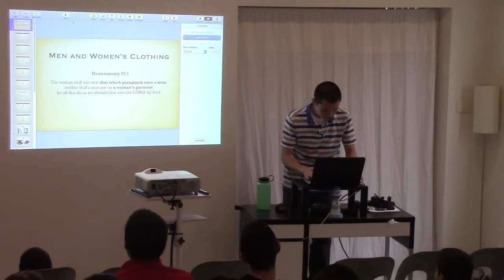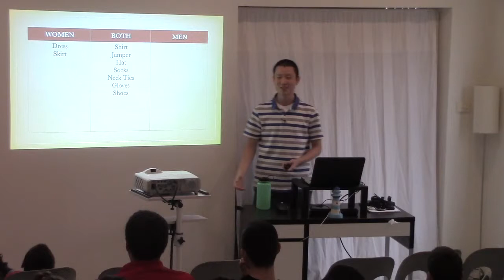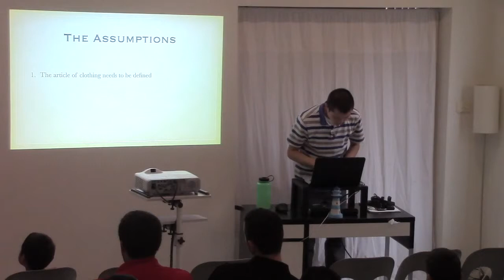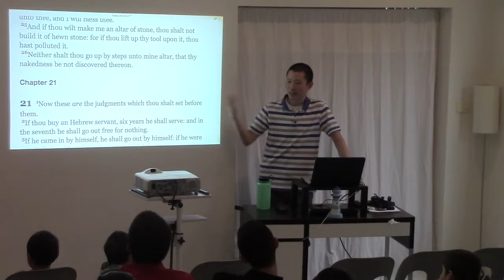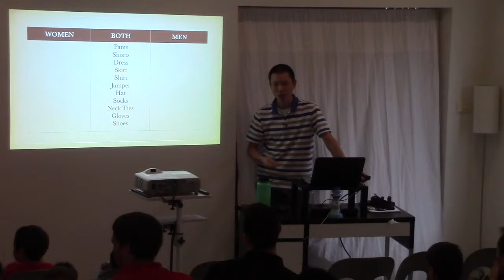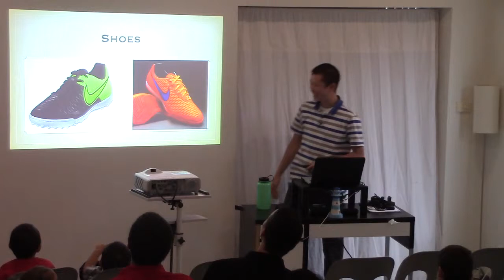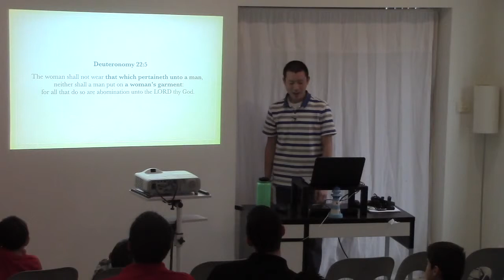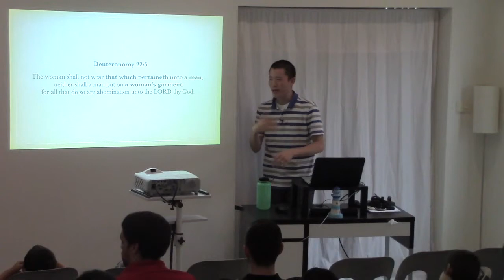Men and Womens Clothing Comparison | Victor Tey | 01/May/2016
This is a sermon preached by Victor Tey at The Church in Punchbowl on Sunday, 1st May 2016.